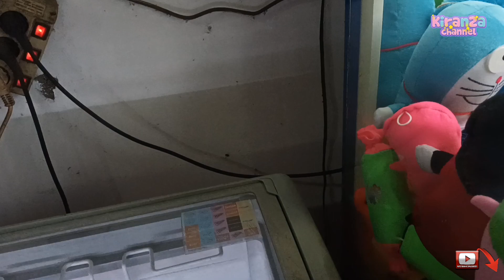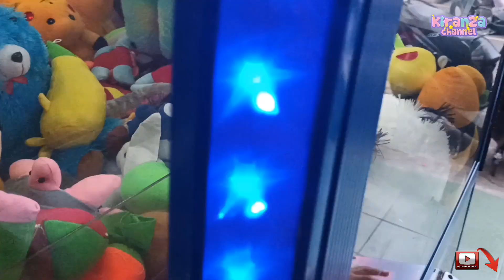Target boneka "super mario" justru dapet keduanya❗️❗️cara mudah capit dimesin capit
Bismillahirrahmaanirrahim,
target boneka super mario ,justru dapet dua2nya,cara mudah capit dimesin capit